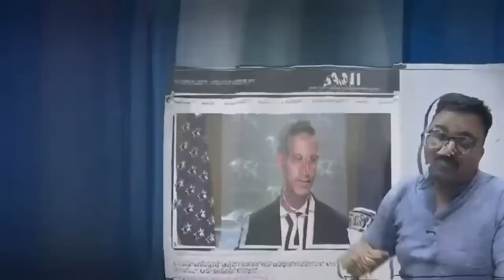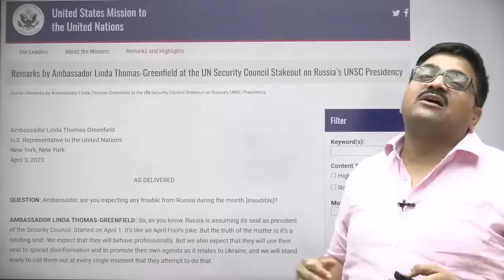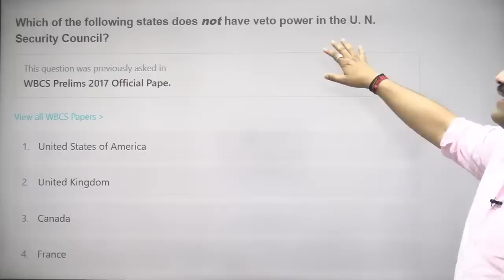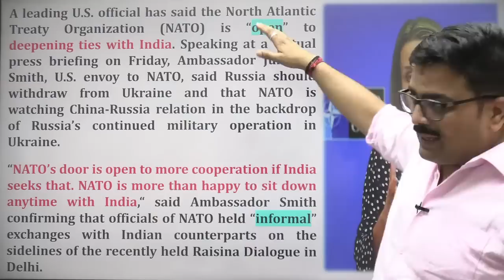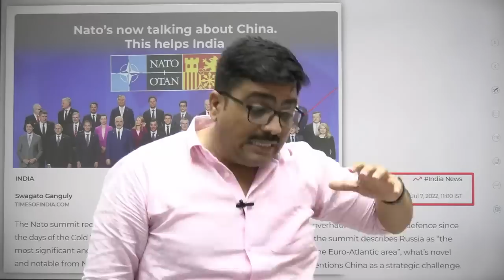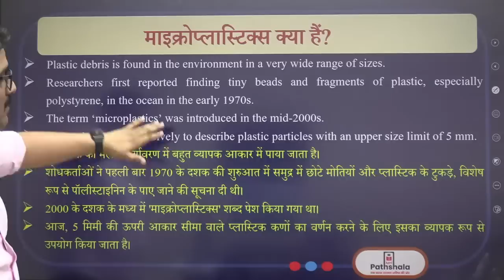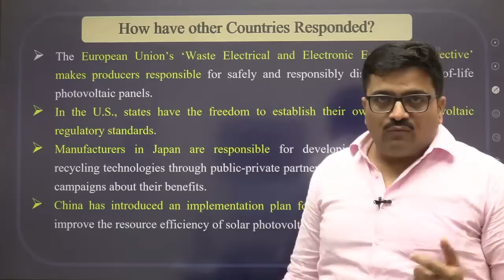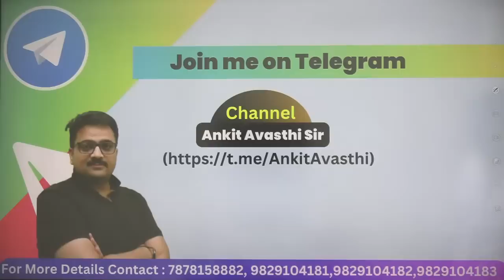Real News and Analysis | 04 April 2023 | All Government Exams | RNA by Ankit Avasthi Sir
Unacademy से “General Awareness by Ankit Avasthi Batch” का Refund पाने हेतु सही Details दिए गए Google Form में साझा करें।
Chapter :-
00:00 Intro Video
00:46 Introduction
02:20 Motivation
3:27 Russia becomes president of UN Security Council
37:27 Is India getting an offer to join NATO?
1:03:05 There are 170 trillion plastic particles in the oceans.
1:15:00 India's solar photovoltaic waste problem
1:26:06 What is the SNAP-10A nuclear reactor in space?

Real News and Analysis | 31 March 2023 | All Government Exams | RNA by Ankit Avasthi Sir
Hello friends, RNA (Real News Analysis) by Ankit Avasthi Sir में आपका स्वागत है। यहाँ पर आपको RNA Sessions और सभी FREE Classes मिलेंगी।

Ankit Avasthi YouTube परिवार, RNA (Real News Analysis) में आप सभी का स्वागत है।